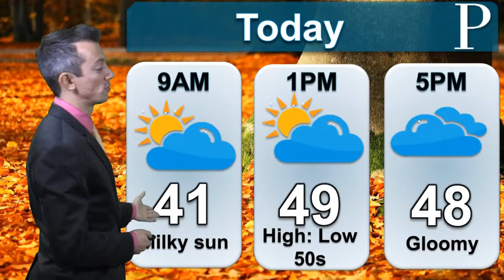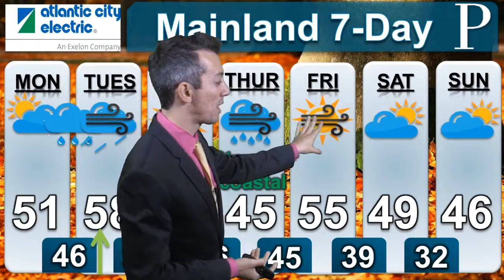SOUTH JERSEY WEATHER: High pressure slips away to storm tonight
MIDDAY UPDATE: Meteorologist Joe Martucci let's you know the start time, when the heaviest rain will be and how long the rain will linger into Tuesday.